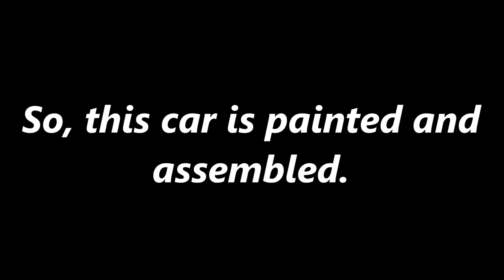VW Jetta The quarter panel repair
Body repair. The repair use a spotter.

Original